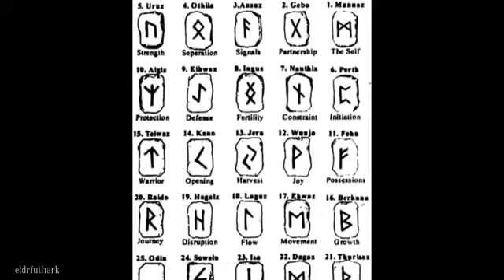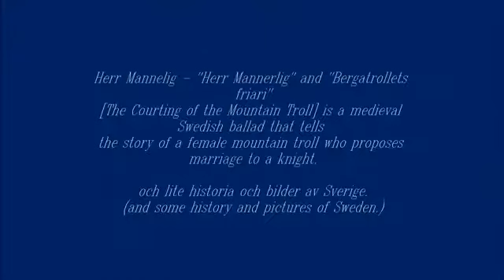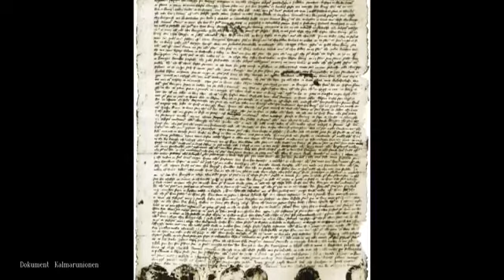Swedish Folk Song Herr Mannelig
Swedish - Germanic Culture, Mythology and Folk Music.